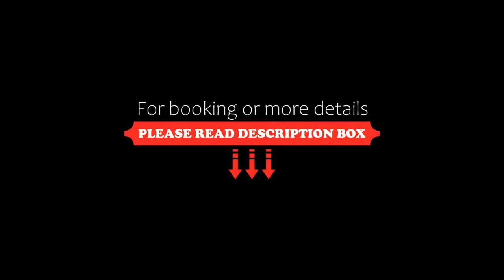GEORGIOS BOUTIQUE ROOMS, Paralia Katerinis, Greece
About Property:
You're eligible for a Genius discount at GEORGIOS BOUTIQUE ROOMS! To save at this property, all you have to do is sign in.
Set in Paralia Katerinis, 500 m from Paralia Kolimvisis Beach and 3 km from Olympic Beach, GEORGIOS BOUTIQUE ROOMS offers accommodation with air conditioning and access to a garden with a terrace.
Opening to a balcony with garden views, all units are fitted with a kitchen with a fridge and a stovetop.
Di...
Property Type: Hotel
Address: ΚΟΛΟΚΟΤΡΩΝΗ ΚΑΙ ΚΙΟΥ ΓΩΝΙΑ, Paralia Katerinis, 60100, Greece
Searching For
1. GEORGIOS BOUTIQUE ROOMS - Paralia Katerinis - Greece
2. GEORGIOS BOUTIQUE ROOMS - Paralia Katerinis - Greece Address
3. GEORGIOS BOUTIQUE ROOMS - Paralia Katerinis - Greece Rooms
4. GEORGIOS BOUTIQUE ROOMS - Paralia Katerinis - Greece Amenities
5. GEORGIOS BOUTIQUE ROOMS - Paralia Katerinis - Greece Offers and Deals
Audio Credit:
Track Title: Reasons To Hope
Artist: Reed Mathis